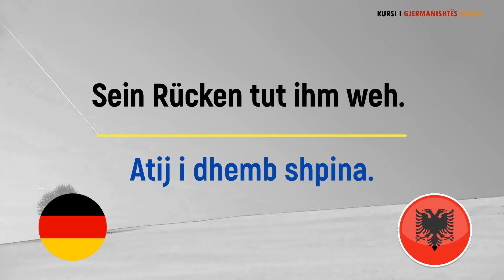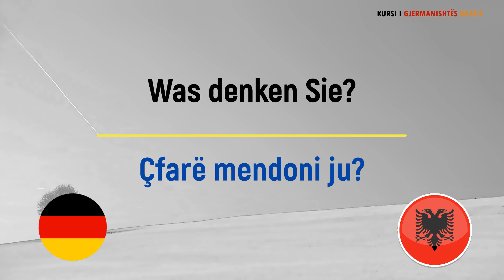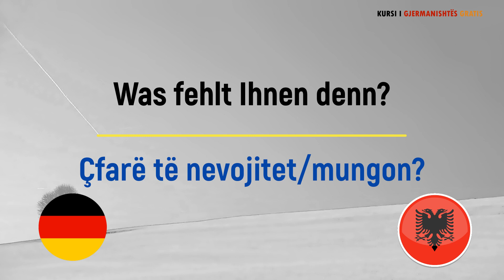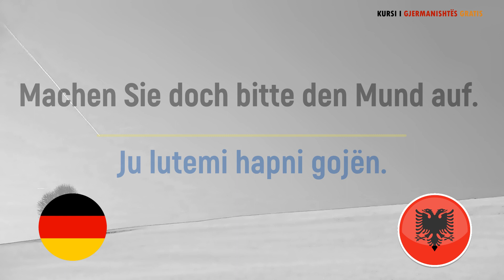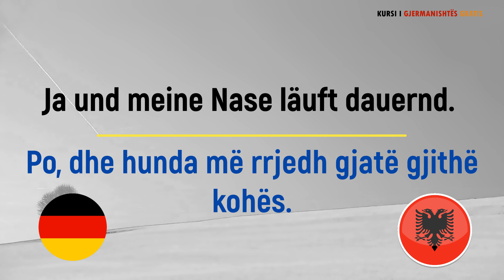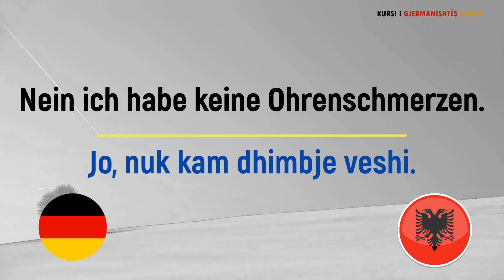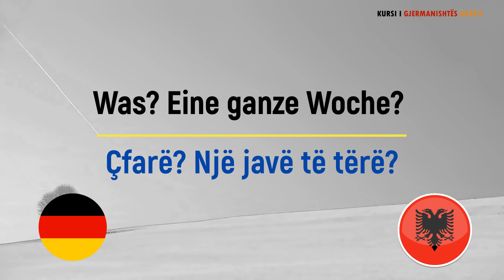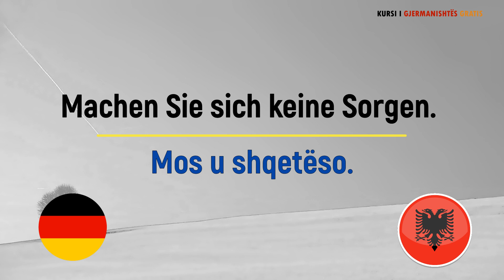Pjesët e Trupit me Shembuj - Körperteile // Gjermanisht Shqip A1 A2 B1 Pjesa 2